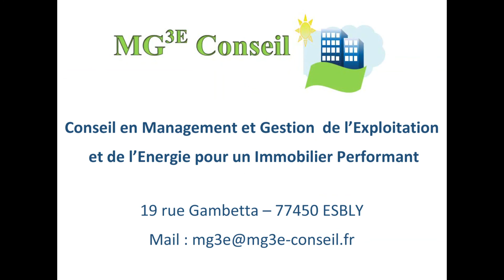Fred et Ilona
2ndes Rencontres Musicales de l'Atmosph'Airs